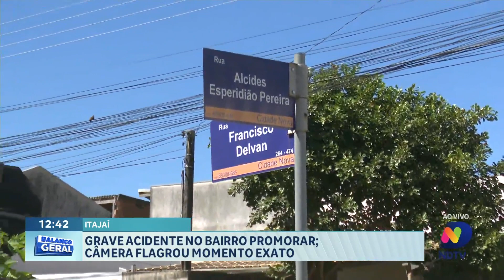Câmera de segurança captura acidente no bairro Promorar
Um sério acidente deixou um motociclista ferido esta manhã no bairro Promorar, em Itajaí. A matéria traz imagens impressionantes capturadas por uma câmera de segurança, revelando detalhes cruciais sobre como o incidente ocorreu.